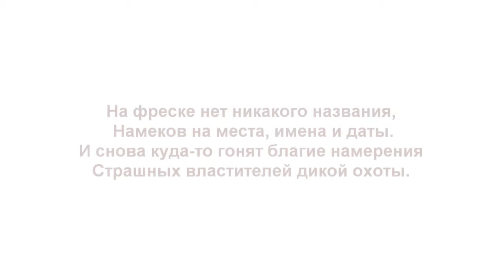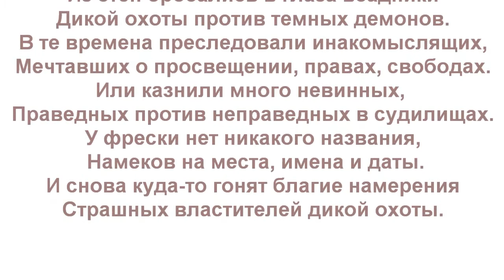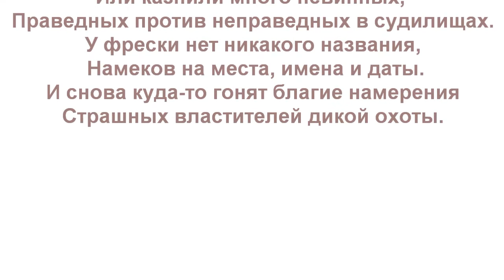Дикая охота. Wild Hunt.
Стихотворение "Дикая охота". Автор - Теймураз Мамучадзе.
Изображение - "Дикая охота Одина" Петер Николай Арбо.